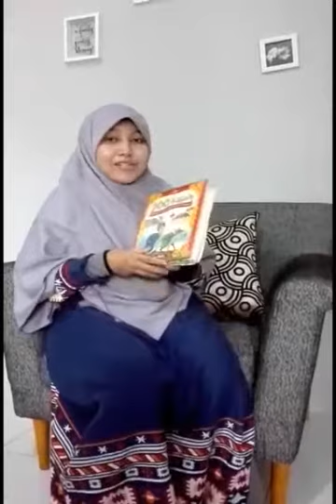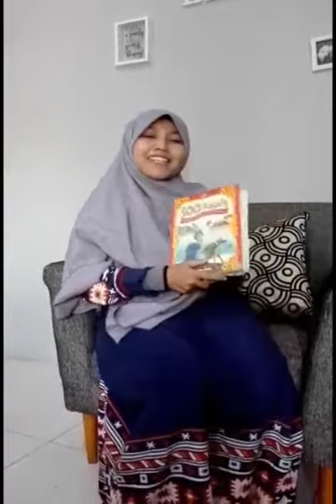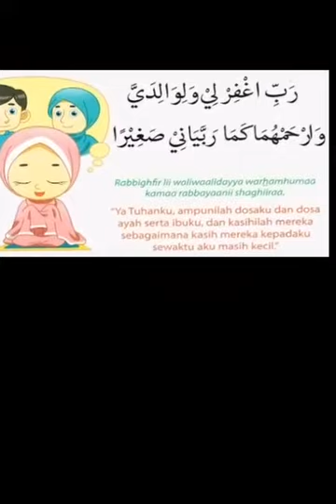Berkisah "Ridha dari Bunda" Bersama Ustadzah Ica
🌻🌻🌻Rumahku, madrasah terindah bersama keluarga🌻🌻🌻

Alhamdulillah belajar di rumah ternyata sangat menyenangkan.

Ustad ustadzah DC PG TK AT TAQWA SURABAYA bermujahadah membuat anak anak tetap dapat bermain dan belajar dirumah, untuk itu seluruh guru di DC PG TK At Taqwa membuat video E-Learning from home dengan konsep 4.B ( baca: four point B ) yakni :
Beriman
Beradab
Berilmu
Beramal
Alhamdulillah, semoga dengan adanya video ini kangen anak anak bisa terobati.
Tema berkisah hari ini adalah tentang birrulwalidain. Berbakti kepada orang tua

Selamat bermain dan belajar anak-anak.. 😊

Video oleh ustazah Ica
Editing oleh ustaz Rio